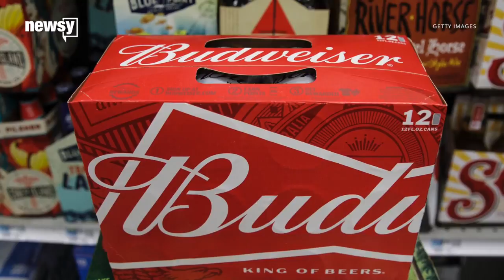Are Super Bowl ads worth the price tag?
Does a 30-second national commercial spot during the Super Bowl pay off for companies? Experts say it varies.